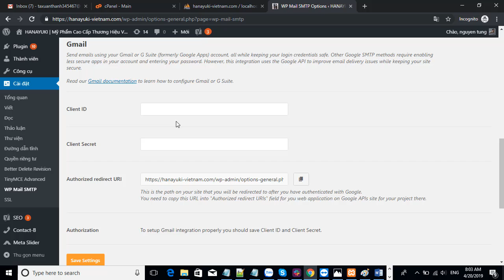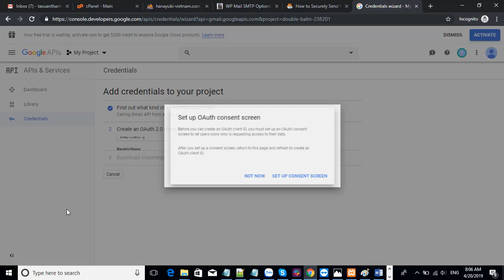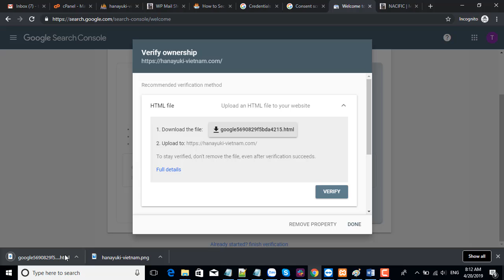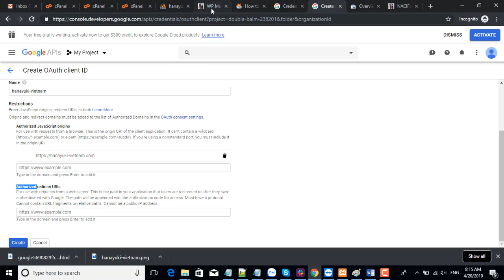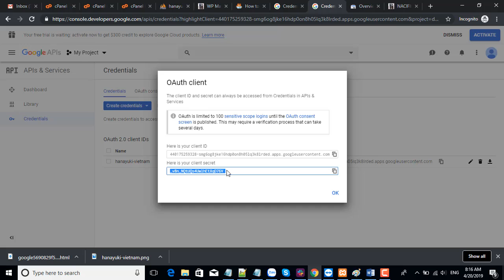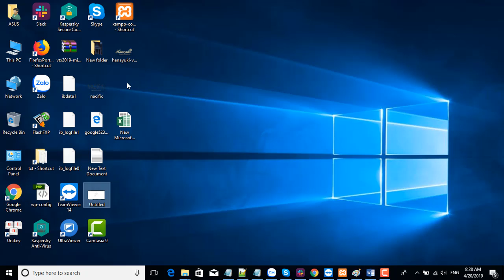Cấu hình smtp gmail mới nhất 2019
(không có tiếng nhé anh chị, xem và làm theo.
Cám ơn!
Skype: ketnoikhonggian